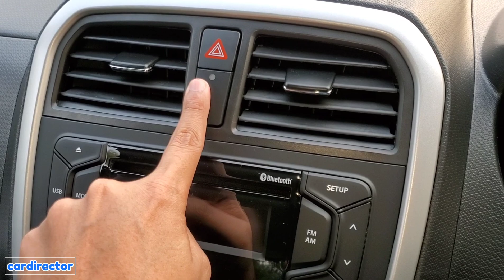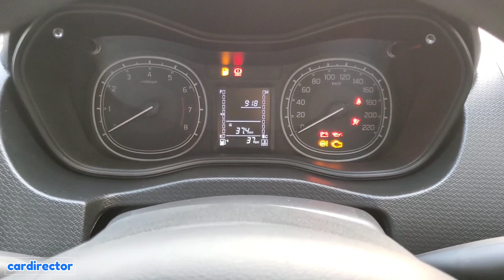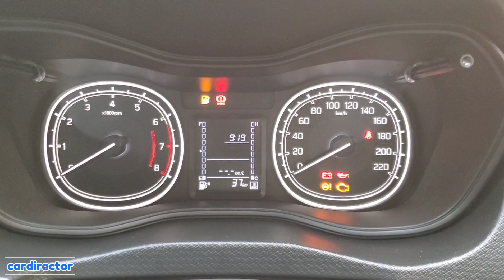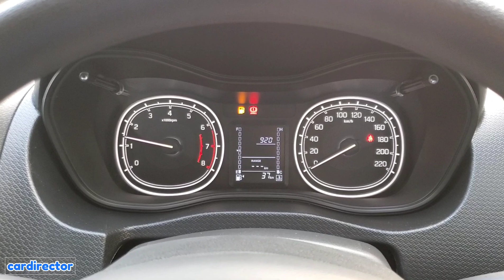Maruti Suzuki Vitara Brezza LXi 2022 | Brezza 2022 Base Model | Interior&Exterior | Real-life Review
Maruti Suzuki Vitara Brezza petrol prices start at ₹7.69 - ₹11.34 lakh (Ex-Showroom, New Delhi). It comes with 9 version across range.

Maruti Suzuki Vitara Brezza is based on SUZUKI HEARTECT platform. Vitara Brezza scored 4 stars in GNCAP rating.

Maruti Suzuki Vitara Brezza comes with petrol engine only which is Suzuki’s 1.5L K15B BS6 petrol engine which produces 103bhp and 138Nm and comes with 5-speed manual and 4-Speed automatic and this petrol engine comes with the S-Cross, Ciaz, Ertiga and XL6 too.

Colour Options : Pearl Arctic White, Torque Blue, Autumn Orange, Premium Silver, Granite Grey, Sizzling Red